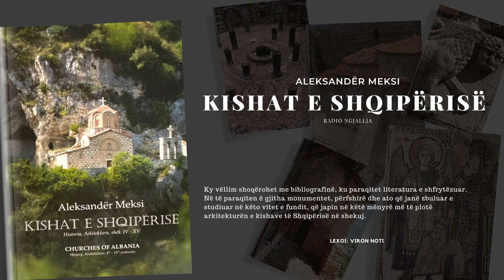Kishat e Shqipërisë: historia, arkitektura, shek. IV-XV, Aleksandër Meksi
PJESA 18  SHQIPERIA NE SHEKUJT 7  10 FRAGMANTI 3

Ky vëllim shoqërohet me bibliografinë, ku paraqitet literatura e shfrytëzuar. Në të paraqiten ë gjitha monumentet, përfshirë dhe ato që janë zbuluar e studiuar në këto vitet e fundit, që japin në këtë mënyrë më të plotë arkitekturën e kishave të Shqipërisë në shekuj.
Lexoi: Viron Noti

Radio Ngjallja
-Tiranë-Durrës 88.5MHz
- Korçë 88.7 MHz
- Pogradec, Prrenjas  90.6 MHz
- Elbasan 93.4 MHz
- Fier 98.7 MHz
- Radio ''Ngjallja'' me ju, për një shoqëri të vërtetë dashurie!